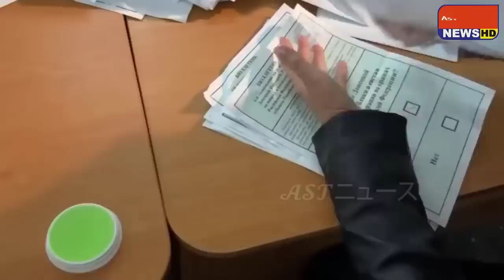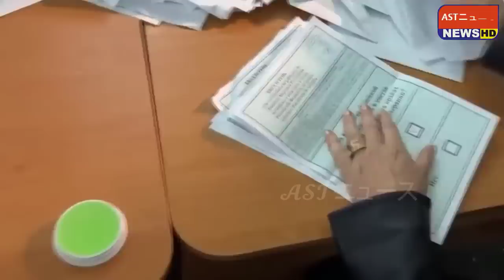【ウクライナ戦況】最新ニュース 2023年1月31日